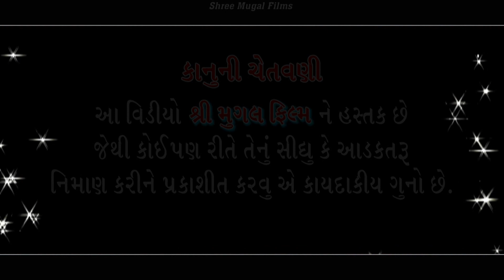Mara Jevo Nahi Male l Full HD Video l latest Gujarati song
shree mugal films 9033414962